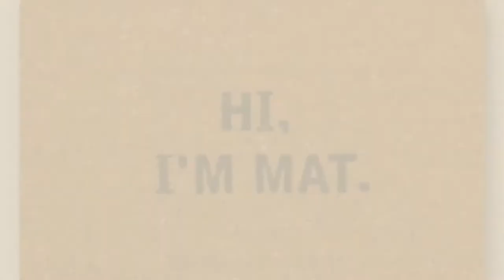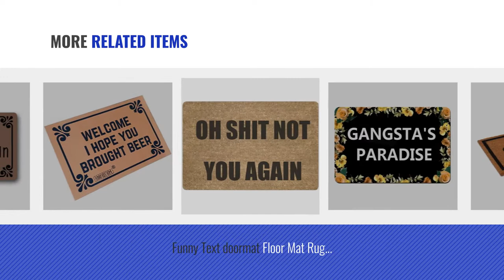Top 10 Funny Doormats [2018 ]: Fo Shizzle Welcome To Our Hizzle Cool 15.7 X 23.6 In Absorbent Non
Black Friday / Cyber Monday Fo Shizzle Welcome To Our Hizzle Cool 15.7 X 23.6 In Absorbent Non Slip Floor Rug Coral by LianTuo

Black Friday / Cyber Monday Personalized funny __ Unicorn and cat indoor / outdoor / bathroom by air bag 100% new by N23

Black Friday / Cyber Monday Welcome Bitches - Funny Doormats Personalized Durable Machine-washable Indoor/outdoor Door by FUNNY KIDS' HOME

Black Friday / Cyber Monday Hi I'm Mat ___ lovely outdoor / indoor doormat(23.6x15.7 inch) (brown) by NINNAYUAN

Black Friday / Cyber Monday Funny Doormats Shut the Front Door - Durable Machine-washable Indoor/outdoor Door Mat by FUNNY KIDS' HOME

Black Friday / Cyber Monday BirdRock Home Go Away Coir Doormat | 18 x 30 Inch | Standard Welcome Mat with Black Border by BirdRock Home

Black Friday / Cyber Monday Funny Text doormat Floor Mat Rug Indoor/Outdoor/Front Door/Bathroom Mats Rubber Non Slip by ZBLX